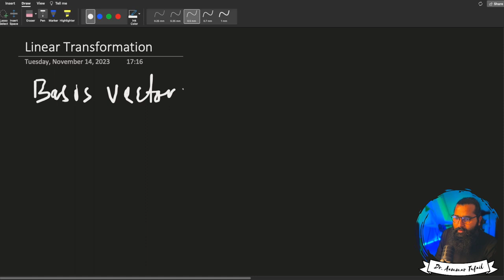Basis Vectors and Transformation